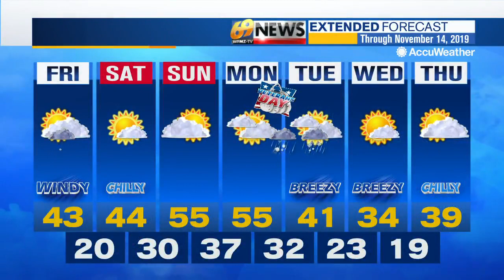69 News afternoon NETCAST for 11/8/19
Here's a look at our top stories this afternoon: Sean Kratz trial: Jurors hear tapes of police interrogation; Naked, bloody man assaults women while nearby home burns, Lehigh Township police say; 4 taken to hospital after head-on crash in front of fire station. For more, watch 69 News or go to WFMZ.com